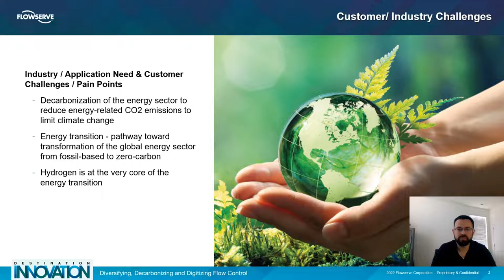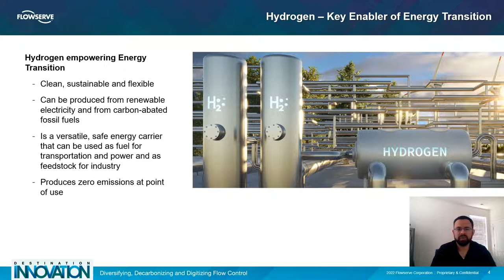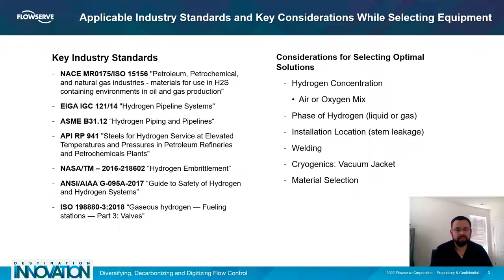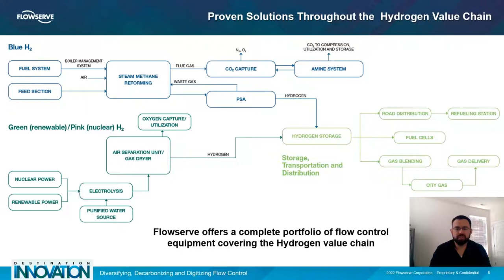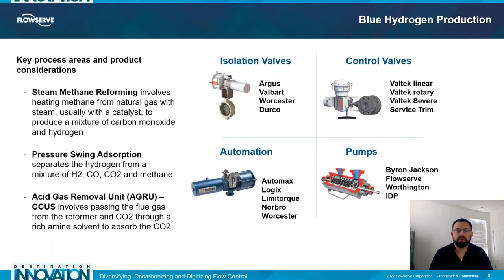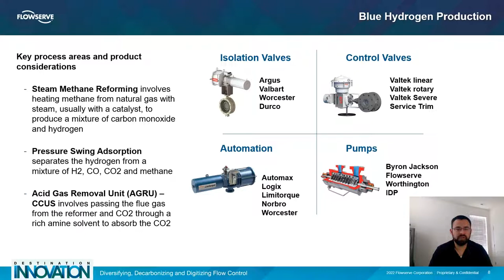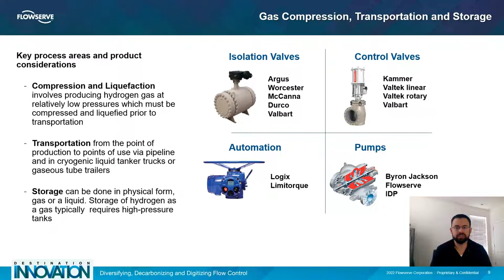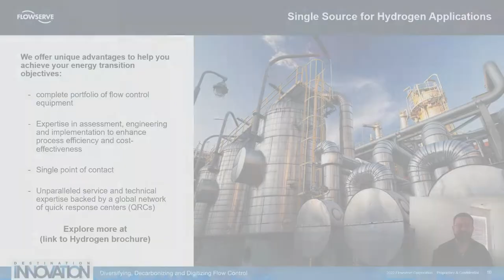Hydrogen For a Low-Carbon Economy | Flowserve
Presented by Cory Weiss – Global Product Leader
Understand the hydrogen value chain and why hydrogen is becoming a key enabler of Energy Transition.  Cory Weiss, Global Product Leader, also covers Green Hydrogen, Blue Hydrogen, and more.

Energy Transition - We’re helping the world transition to cleaner, more sustainable forms of energy

About Flowserve: Flowserve manufactures and services fluid motion control solutions for the world’s toughest, most critical applications.